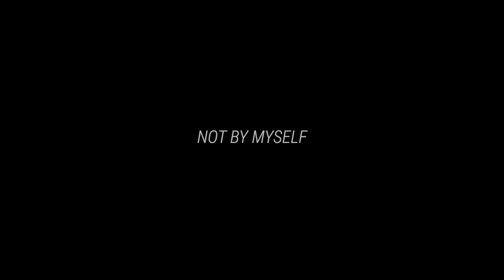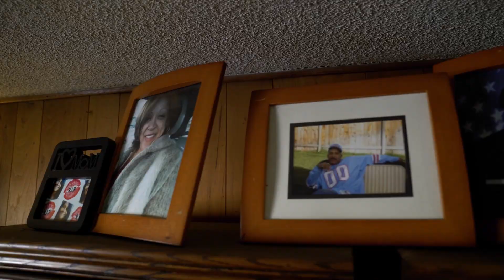Billie Brown's Journey To Seattle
Love, loss, and the search for joy led to a home here in Seattle. This is the story of Billie Brown, the niece of the "Godfather of Soul" James Brown, and a Seahawks fan for over 20 years.